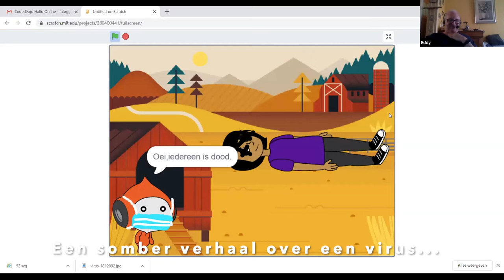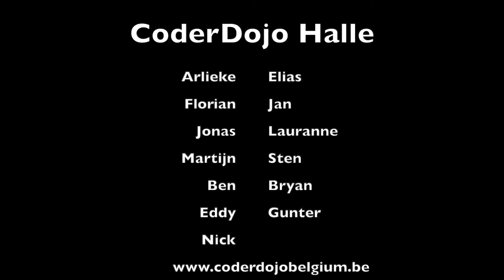CoderDojo Halle - Online Dojo - Show & Tell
Op 28 maart 2020 deed CoderDojo Halle haar maandelijkse dojo Tijdens zo'n dojo programmeren de kinderen hun eigen spelletjes, bijgestaan door een aantal coaches.
We deden deze dojo online via Zoom, vanwege het coronavirus. Dat werkte super.
Dit filmpje is een bloemlezing van de show&tell op het einde van de dojo. Je ziet games die de ninja's zelf gemaakt in scratch of micro:bit.

Wil je zelf ook leren programmeren en lijkt zo'n dojo iets voor jou. Check zeker voor een dojo in jouw buurt.

Bedankt ninja's en coaches!!